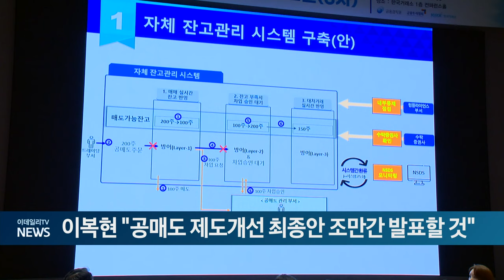이복현 "공매도 제도개선 최종안 조만간 발표할 것" (20240610)